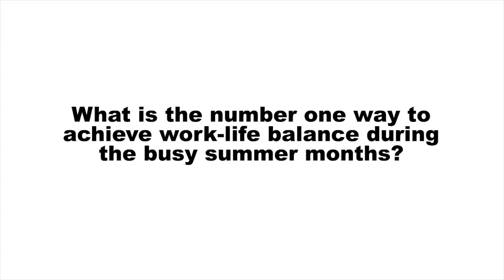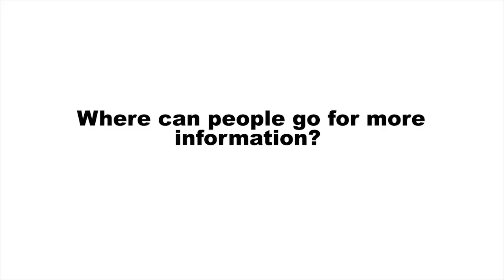Slammed with Summertime Activities?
While the summer months can be relaxing for those taking vacations, many Americans spend this time of year on-the-go getting things done with friends and family. But how do you stay organized, reduce stress and still make healthy choices while on the go. Dr. Jaime Kulaga PhD, LMHC, CPC  answers these questions and more!

Courtesy: LALA Healthies Curb and LALA 100 Calorie Yogurt Smoothies™